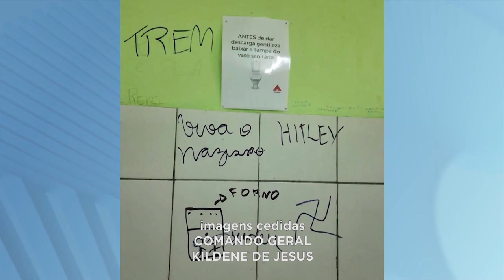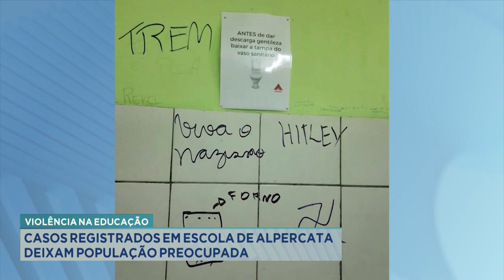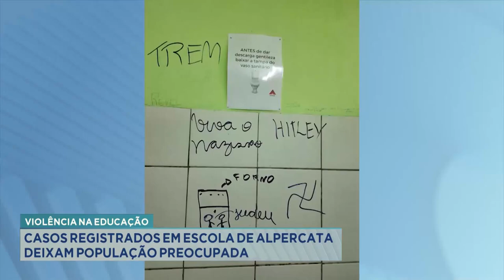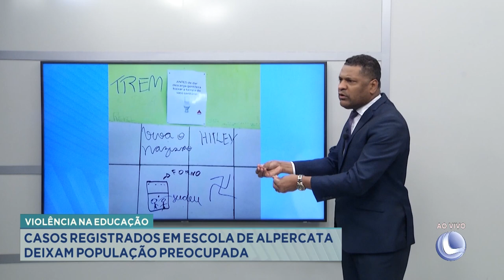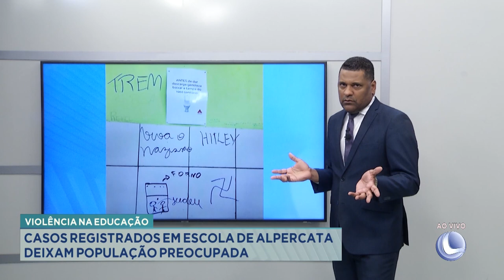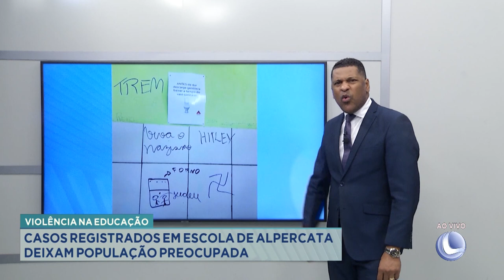Violência na Educação: Casos Registrados em Escola de Alpercata deixam População Preocupada.